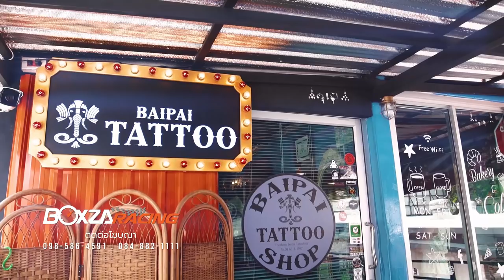Johnza พาซิ่ง EP.4 ตอน จอห์นซ่า พาซ้อน กับไบค์เกอร์สาวเซเล็บคนดัง แอนนี่ ปริศนา by BoxzaRacing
Johnza พาซิ่ง สัปดาห์นี้ ผมจะพาทุกท่านไปรู้จักสาว Hot ผู้ร้อนแรงของวงการ BigBike ซึ่งด้วยความสวย เซ็กซ๊่ ความเท่ที่ชวนหลงใหล รวมไปถึงข่าวคราวต่างๆ ของเธอ ทำให้หลายๆ คนสงสัยว่า ตกลงแล้ว เธอคนนี้...เป็นคนอย่างไรกันแน่ ?